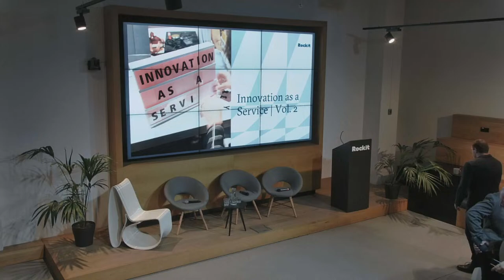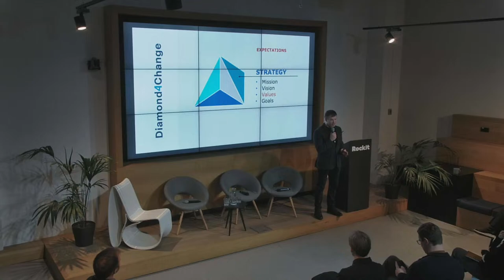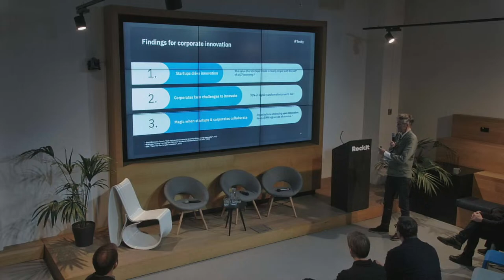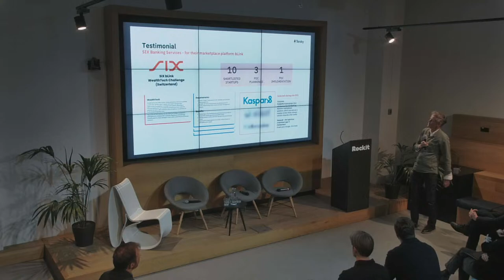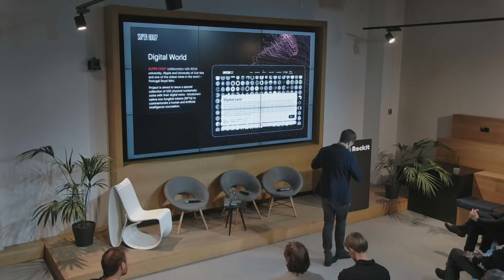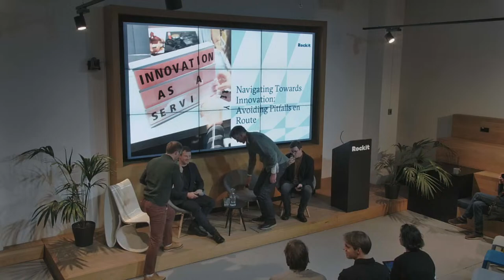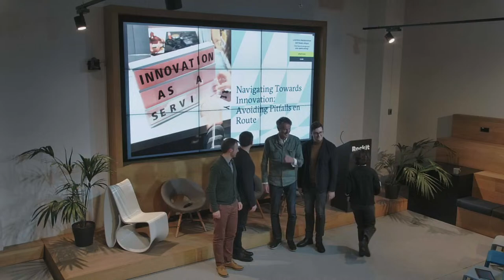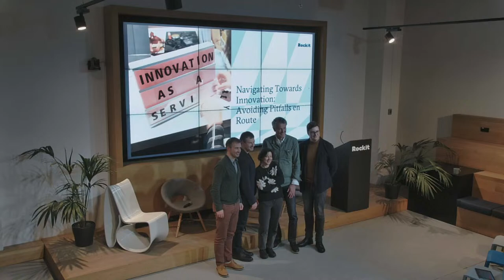Innovation as a Service | Vol 2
As promised, ROCKIT is coming back with the second Innovation as a Service series event! 🙌

🚀 Join us on January 31st 16:00 and unlock the full potential of technology, innovation, and growth. Hear all the best practices and pitfall threats from the best IaaS experts. Learn tips and trick how to use startup agility and creativity without the risk and uncertainty. Be ready to unlock your imagination and get inspiration to disrupt.

🎤 16:00 Welcome words - Lina Žemaitytė-Kirkman, Head of ROCKIT
📢 16:05 Strategy Anti-gravity - Vilius Šapoka, Strategy Consultant, Co-Founder and Partner at INSYNERGY4
📢 16:20 Unlocking Successful Startup-Corporate Collaboration - Anders Norlin, Head of Nordics and Baltics at Tenity
📢 16:35 Meeting the Innovation Needs: Collaborating with Institutional and Public Sector Clients - Andrius Bartminas, CEO at SUPER HOW?
🗣️ 16:50 Panel discussion 'Navigating Towards Innovation: Avoiding Pitfalls en Route'
Moderator: Donatas Šumyla, Head of Startup Partnership at Swedbank

Are you a:
Corporate Leader?
Startup Pioneer?
Innovation Expert?
Innovation Enthusiast?
Tech and Business Thinker?
If yes, you must join us! 🎯